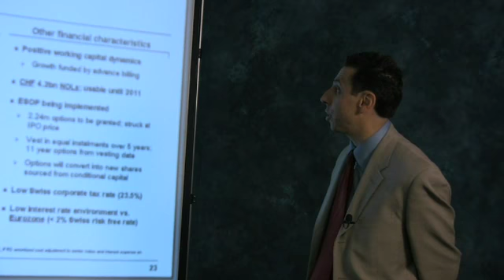"Speaker Makeover.mov" - TJ Walker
Tips on how to be a better speaker. 10 second clips of a business speaker doing something disastrous or  unproductive followed by an analysis of how to correct the problem.